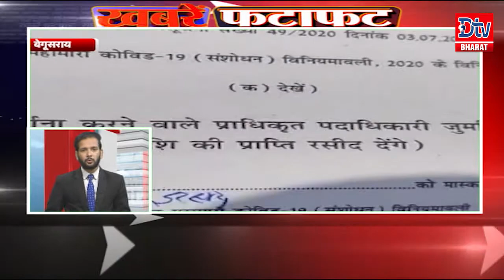एक झलक में देखें दिनभर की तमाम बड़ी खबरें